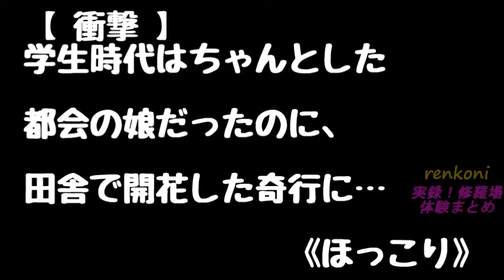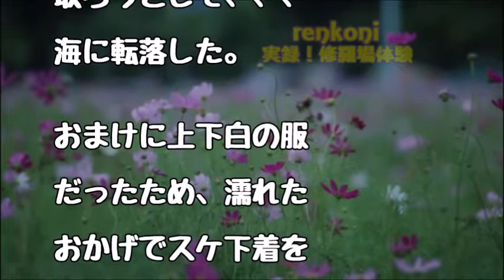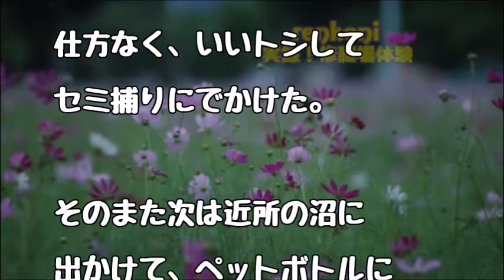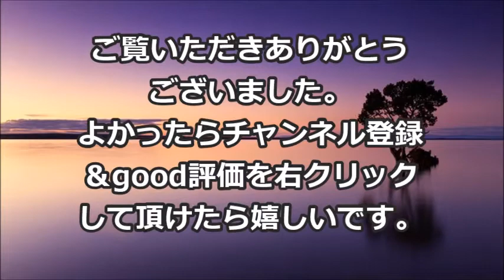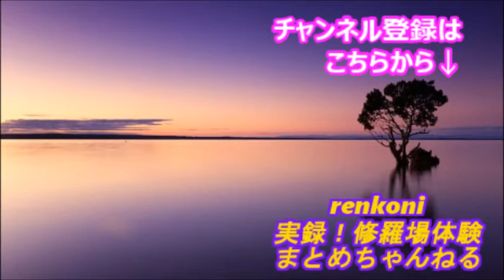【衝撃】学生時代はちゃんとした都会の娘だったのに、田舎で開花した奇行に・・・《ほっこりする話》【renkoni実録！修羅場体験】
関連動画
・修羅場な話　実家に帰省したら別れた嫁と息子が来てた。嫁「大学受験の学費を出して」俺「？？」息子「俺達を捨てたんだから早く払え」俺「ふざけるな！！」【スカッとブレイク】

・中学時代の女性教諭⇒幼少時代、学校の帰り道で進駐軍の兵士に出くわしてしまい、囲まれてしまった。「襲われると覚悟…」⇒兵士が英語で話しながら先生の頭に手をかけて来た！【あすか】

・スカッとする話　私と娘10才が作ったケーキを故意に床に落としたトメ「あらまあ～残念！」→次の瞬間！！【スカッとブレイク】

・修羅場な話　警察「職務質問させて？」俺「娘が急病なので急いでます！」警官「怪しいな、車内調べますね」→怒りの俺が捨て台詞を吐いた結果ｗ【スカッとAK】

・・スカッとする話【DQN返し】義兄嫁「二週間だけ娘を預かって。よろしくね～」→1ヶ月後、痛快な状況に義兄嫁が大発狂！！【スカッとAK】

・【衝撃】兄と兄嫁が帰省してきた。2人を訪ねて泊まっている部屋の前まで行くと、中から衝撃的な会話が聞こえてきた･･･ → 俺「マジかよ   」そして・・【renkoni実録！修羅場体験】

・【修羅場】私「旦那は不 倫しているんじゃ   」興信所に調べさせると案の定･･･ 渡された相手女性の家族構成や名前を見てゾクっときた私。そして…《黒い過去》【renkoni実録！修羅場体験】

・【修羅場】喫茶店で小説を読んでいたら、突然ババアに椅子で頭を殴られたｗｗｗ「警察呼んで！」とババア発狂！結果・・・衝撃！ 【renkoni実録！修羅場体験】

・【修羅場】オレの人生の全てを、嫁に売られてしまった。帰宅すると部屋は空っぽ。俺の顔が白くなるのを見て嫁が… 結果、【renkoni実録！修羅場体験】